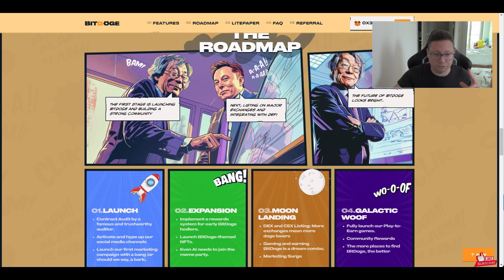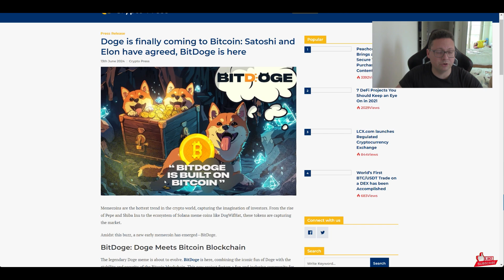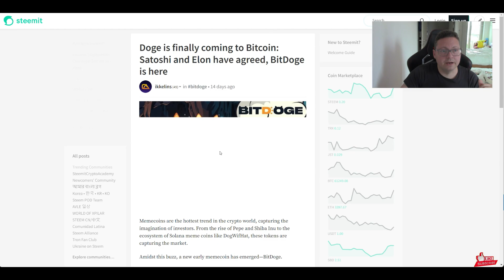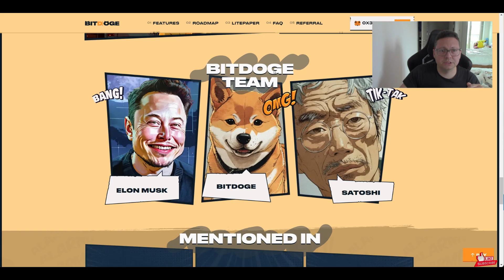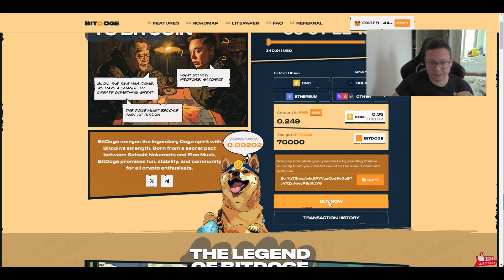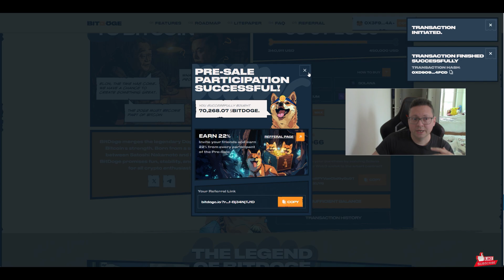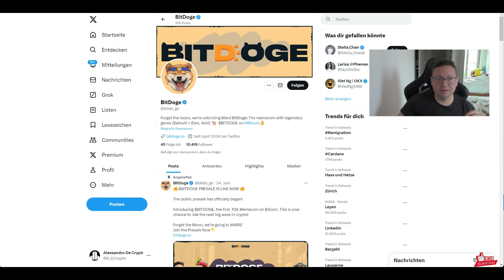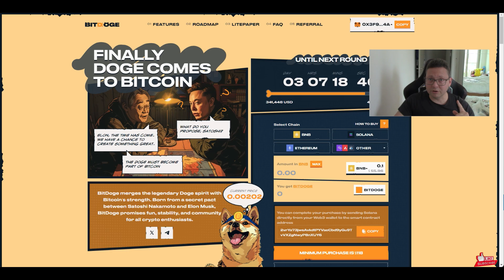New Upcoming Doge Memecoin BITDOGE Next 1000x Meme!! Tutorial How To Buy $BITDOGE